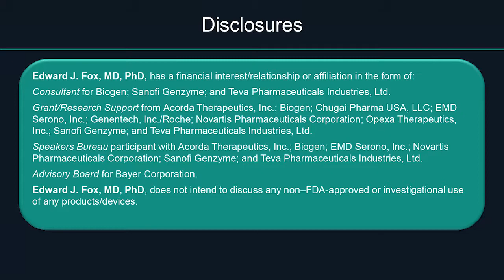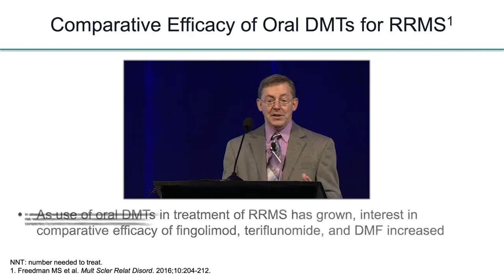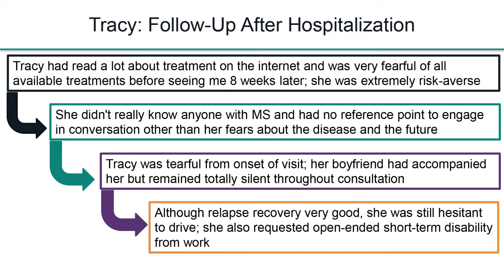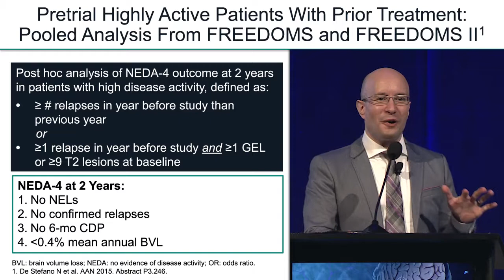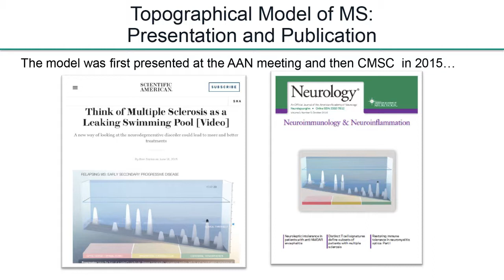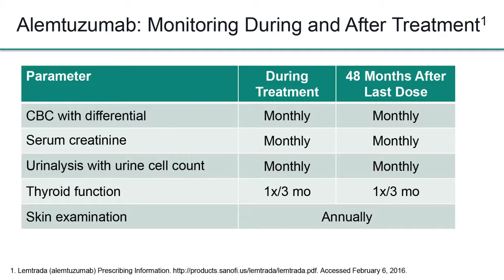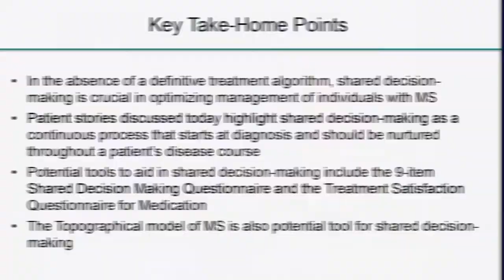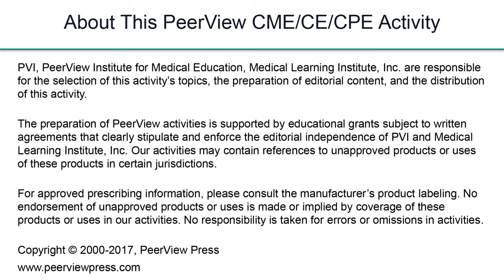Guiding Patients Through the Risks and Benefits of Disease-Modifying Therapy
Course Director, Edward J. Fox, MD, PhD , discusses MS in this CME/CE/CPE activity titled "Guiding Patients Through the Risks and Benefits of Disease-Modifying Therapy: Patient Stories of Shared Decision-Making Throughout the Course of Multiple Sclerosis." For the full presentation, downloadable Practice Aids and slides, complete CME/CE/CPE information, and to apply for credit, please visit us CME/CE/CPE credit will be available until July 11, 2018.